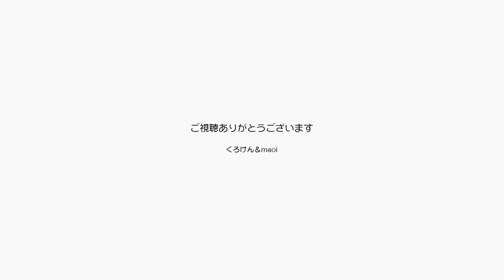朝のルーティンジャンポンは相変わらず可愛いって話【Jean & Pont 2024】2020/2/10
最近テレビの情報でyoutubeで朝のルーティーンという動画が流行っていると聞き、そう言う意味ではジャンくんとポンちゃんは毎朝同じスタイルでこれこそ朝のルーティーンじゃんって思いました。
綺麗なタレントさんもいいけど可愛いニャンコの朝は心が和むでしょ？
すっぴんだし。

2020年ジャン＆ポンカレンダー
2020年キトンシッティングカレンダー（ラブ、シオン、アンズ、チャコ、カオリン）